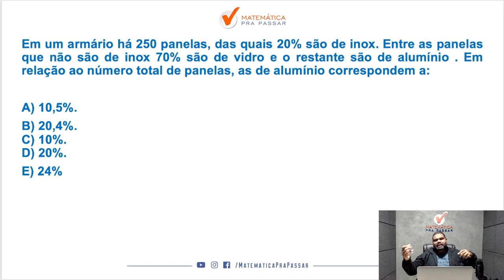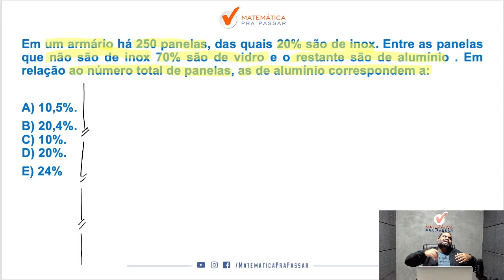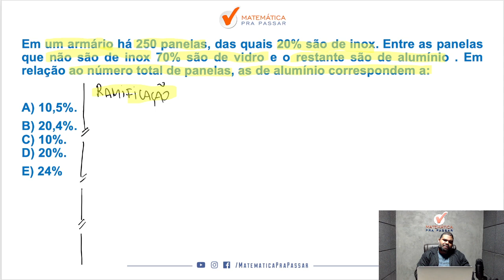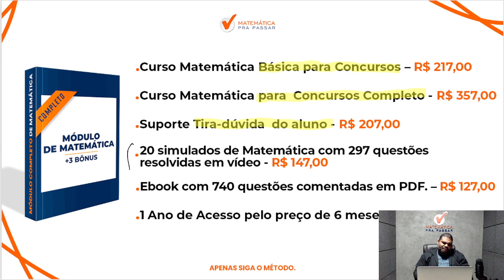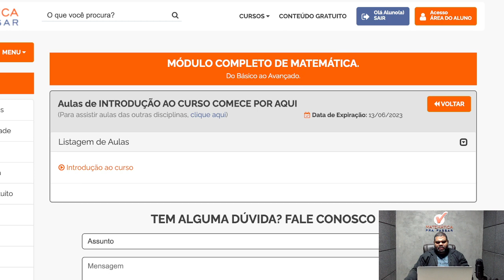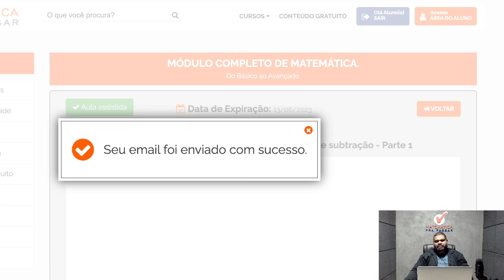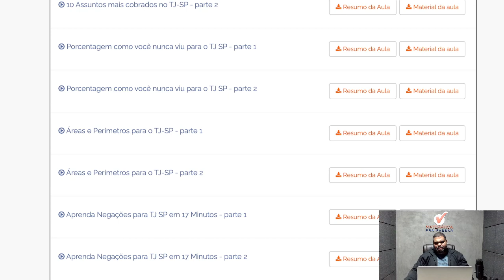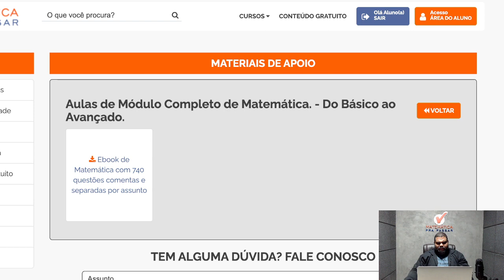Porcentagem Nunca Foi Tão Fácil com Método MPP - Quiz MPP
Você quer aprender Porcentagem para concursos?

Então você precisa aprender com esse vídeo onde nosso professor, Marcão, mostra Porcentagem Nunca Foi Tão Fácil com Método MPP - Quiz MPP. Para garantir muitos pontos na prova da Matemática e mandar muito bem na prova do seu concurso

Para você ser aprovado nos concursos precisa mandar muito bem em matemática e com esse vídeo você irá ter um Guia Prático para interpretar e saber o que utilizar nas questões de Porcentagem para concuros.

Agora basta dar o play no vídeo e aprender com o Método MPP Porcentagem Nunca Foi Tão Fácil com Método MPP - Quiz MPP